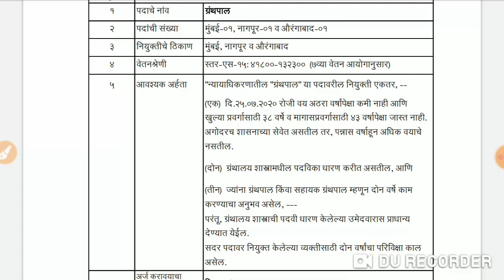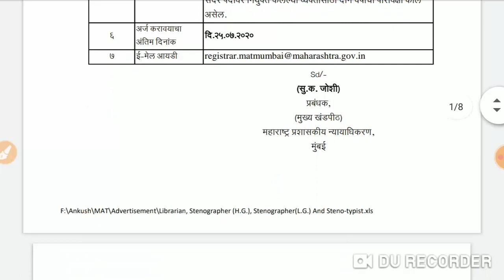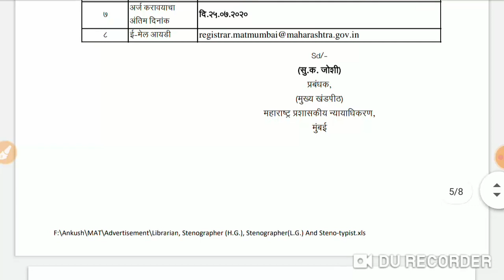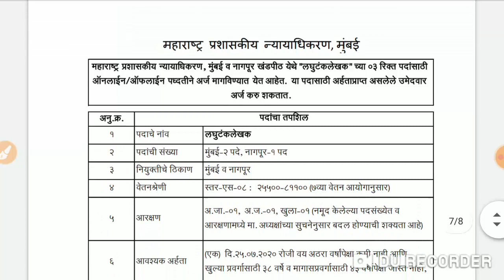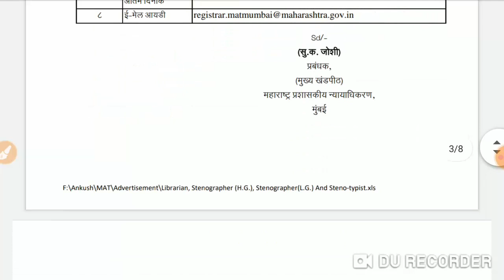महाराष्ट्र प्रशासकीय न्यायाधिकरण मुंबई भरती / 10 वी पास / MAT Mumbai Recuitment 2020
Maharashtra Administrative Tribunal Recruitment 2020

पदाचे नाव – ग्रंथपाल, स्टेनोग्राफर, स्टेनो टायपिस्ट
पद संख्या – 11 जागा
शैक्षणिक पात्रता – शैक्षणिक पात्रता पदाच्या आवश्यकतेनुसार आहे. (मूळ जाहिरात बघावी.)
अर्ज पद्धती – ऑनलाईन (ई-मेल)/ ऑफलाईन
अर्ज करण्याची शेवटची तारीख – 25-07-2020 आहे.
नोकरीचे ठिकाण – मुंबई, नागपूर, औरंगाबाद
अर्ज पाठविण्याचा पत्ता : रजिस्ट्रार (प्रधान पीठ), महाराष्ट्र प्रशासकीय न्यायाधिकरण, मुंबई येथे मेकर टॉवर, ई विंग तिसरा मजला, समोर. वर्ड ट्रेड सेंटर, कफ परेड, मुंबई- 400005